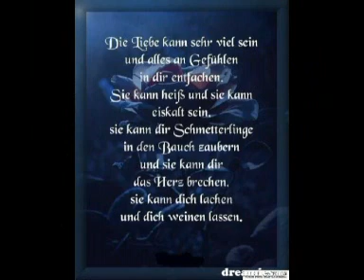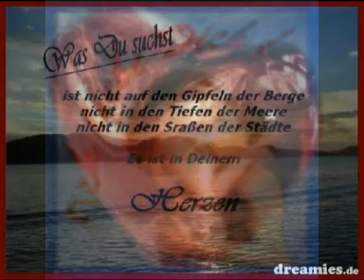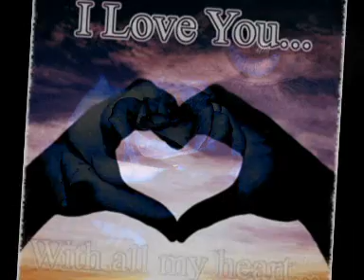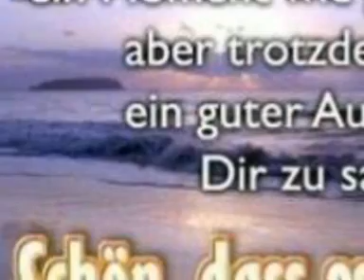Ich träume mit offenen Augen von Dir